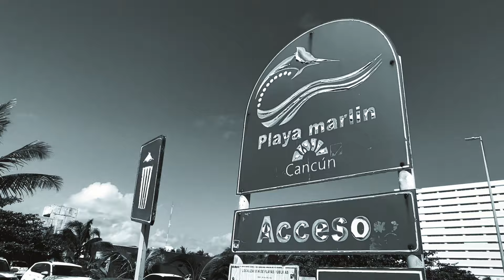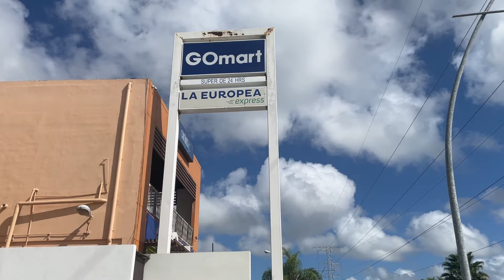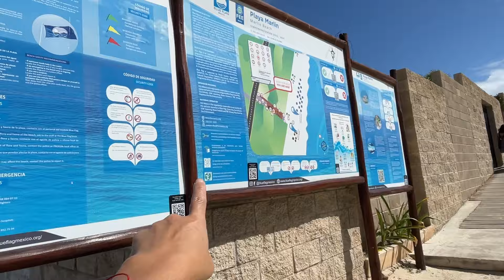🪼PLAYA MARLIN es la playa mas divertida de CANCÚN +Pircing 💎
Si te gusta jugar con las Olas te recomiendo esta hermosa Playa Marlin.

🫶🏼 Si gustas apoyar mi trabajo en especie, estaría increíble para hacer videos más seguido y con mejor calidad  aquí abajo encuentras los enlaces:

Si lo que buscas es contactarme puedes hacerlo y con mucho gusto te responderé:

❤️Gracias mil por seguirme y agradezco todo tu apoyo!